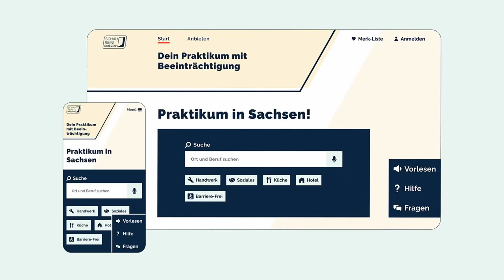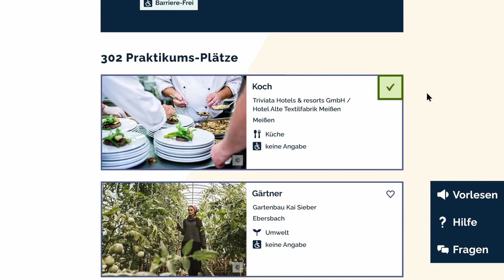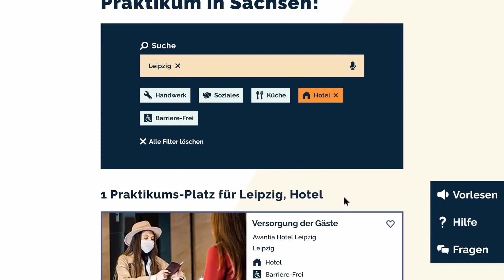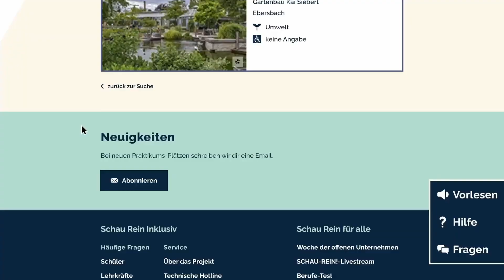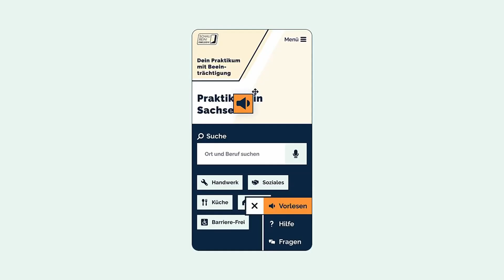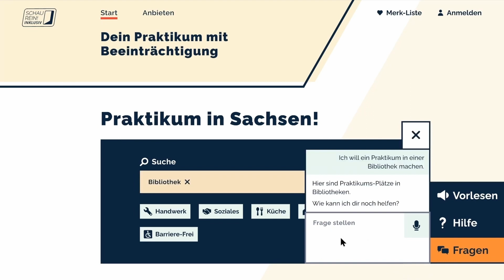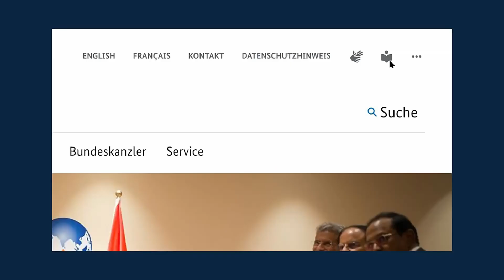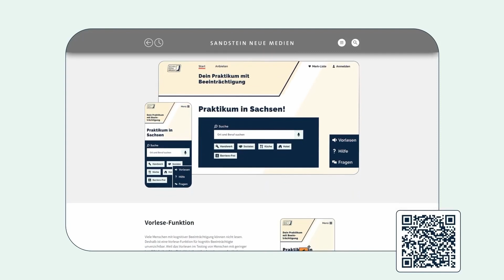Web-Barrierefreiheit für kognitiv Beeinträchtigte – Bachelorarbeit Justus Steinfeldt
Dieser Vortrag wurde auf der Werkschau des Studiengangs Mediendesign Ravensburg am 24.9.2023 gehalten.

Die Bachelorarbeit mit dem Titel „Barrierefreie Suchmasken für Menschen mit kognitiver Beeinträchtigung am Beispiel der Berufsinitiative ‚Schau Rein Inklusiv!‘“ ist im Rahmen meines dualen Studiums an der DHBW Ravensburg unter Betreuung meines dualen Arbeitgebers Sandstein Neue Medien entstanden. Die Thesis kann hier heruntergeladen werden
Mehr Informationen und das finale Design finden sich auf der Seite meines dualen Arbeitgebers Sandstein Neue Medien

Herzlichen Dank den Testpersonen, Sandstein Neue Medien GmbH, dem Studiengang Mediendesign der DHBW Ravensburg und allen beteiligten Personen!